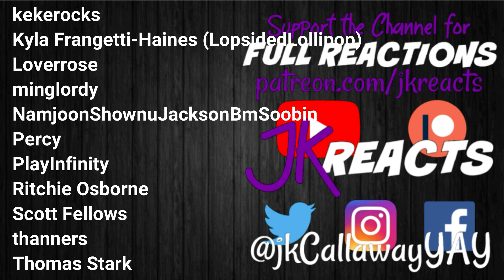The Witcher REACTION Season 2 PREMIERE: A Grain of Truth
The Witcher Reactions w/Siobhan!
Season 2 Episode 1: A Grain of Truth

Currently we're reacting to The Witcher, The Wheel of Time, Dexter: New Blood & Hawkeye! here on YouTube! Watch for our Weekly Schedules Every Sunday in the Community Tab PLUS our Monthly Welcome Video on the Home Page!
Every 1st of the Month we have FULL SEASON DROPS! Keep an eye out for the polls where YOU choose what we DROP in the Community Tab!
PLUS we've reacted to EVERY movie in the Marvel Cinematic Universe & DC Extended Universe!

Battle for Dream Island, Big Little Lies, The Boys, Castle Rock, Chernobyl, Chilling Adventures of Sabrina, Cobra Kai, Dead to Me, Doctor Who Seasons 12 & 13, Doom Patrol, The Expanse S1-3, The Falcon and the Winter Soldier, Fear the Walking Dead Season 5, Game of Thrones Season 8, God of War (2018), Good Omens, The Good Place Season 4, The Handmaid's Tale Seasons 3 & 4, Harley Quinn, The Haunting of Bly Manor, The Haunting of Hill House, His Dark Materials, Inanimate Insanity, The Last of Us, The Last of Us Part II, The Leftovers, Loki, The Mandalorian, The Nevers, Orange is the New Black Season 7, Ozark, Resident Evil 2 (2019), Resident Evil 3 (2020), Shadow and Bone, Sharp Objects, Stranger Things, This Is Us Seasons 4 & 5, The Umbrella Academy, Until Dawn, The Walking Dead Seasons 10 & 11, WandaVision, Watchmen, Westworld Season 3 & The Witcher!

PSN - jkCallawayYAY